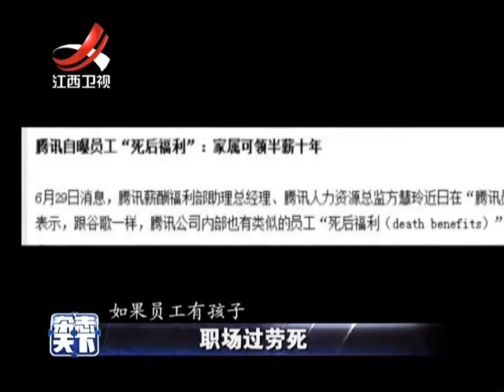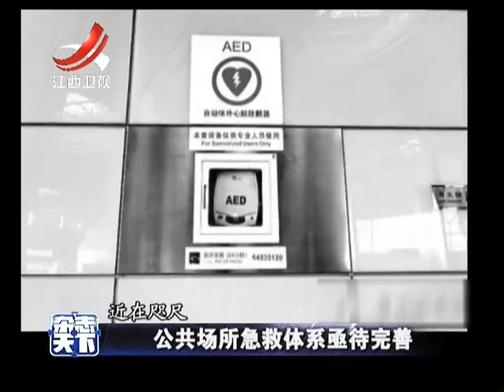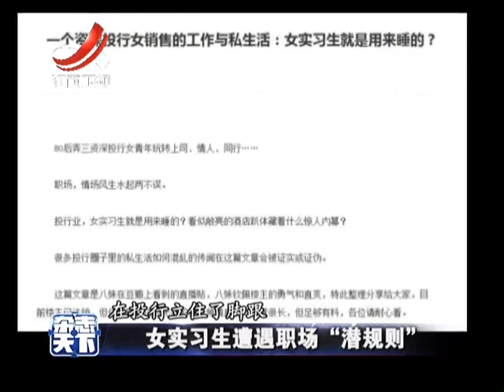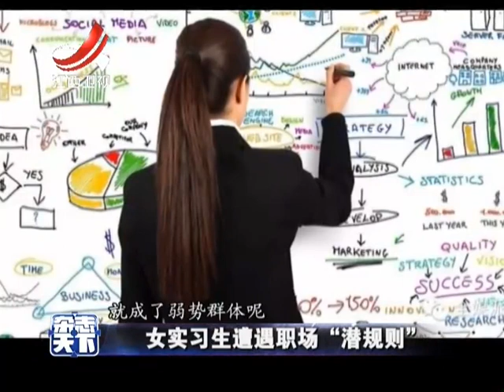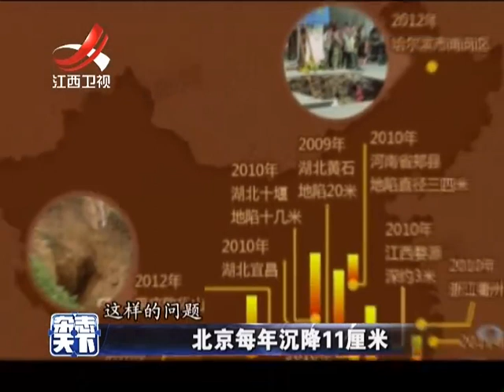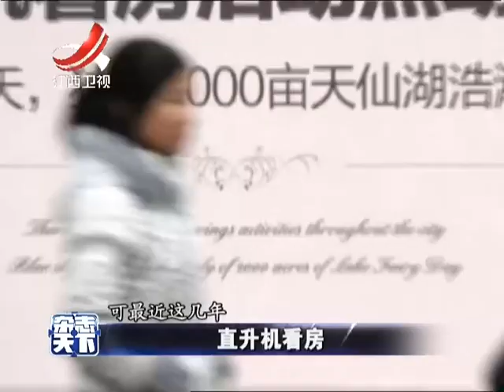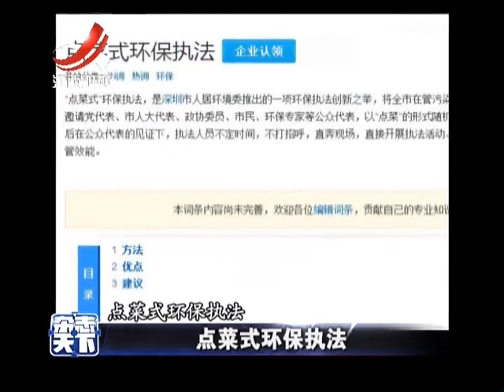20160704 杂志天下 北大清华抢状元 名校相爱相杀